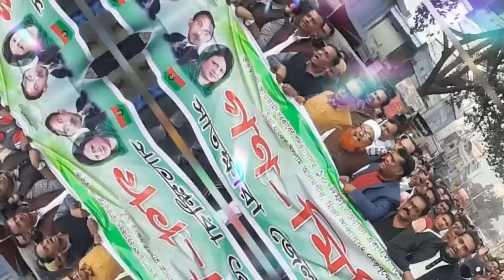তফসিল ঘোষণায় ২০০ বাসে আগুন দেওয়ার নির্দেশ দিলো প্রধানমন্ত্রী।BNP News। police।Election। AwamilLeague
তফসিল ঘোষণায় ২০০ বাসে আগুন দেওয়ার নির্দেশ দিলো প্রধানমন্ত্রী | তফসিল ঘোষণার পর বিএনপি জামায়াতের তান্ডব | নির্বাচনের আতংকে সিইসি ইসি। আ'লীগ নেতারা নেত্রীদের নিছানায় ডাকে | মুখ খুললো মহিলা নেত্রী |ফেঁসে গেল জয়। প্রধানমন্ত্রীর উপর ক্ষেপেছে সেনাবাহিনী | দেখা মাত্রই বিএনপিকে গুলি করার নির্দেশ | নির্বাচন নিয়ে প্রধানমন্ত্রী | বিএনপিকে দমন করার ষড়যন্ত্র করছে পুলিশ আওয়ামীলীগ।আল-জাজিরার বিশেষ অনুসন্ধানী প্রতিবেদনে ভয়াবহ তথ্য ফাঁস | বিএনপির অবরোধ ভাং চাল করতে রুহুল কবির রিজভীর বাসায় ডিবির হানা | ডিবি হারুনকে হুমকি সেনাবাহিনীর | বিএনপির অবরোধ নিয়ে পুলিশের ষড়যন্ত্র ফাঁস | পুলিশের উপর একশান নিবে সেনাবাহিনী | বিএনপি জামায়াত চরমণায়ের  কঠিন হুশিয়ারি | ব্রাহ্মণবাড়িয়া নৌকায় প্রকাশ্যে সিল মারার ভিডিও ভাইরাল। ব্যালট ছিঁড়ছেন প্রিসাইডিং কর্মকর্তা, নৌকায় সিল মারছেন সমর্থকরা | এইমাত্র! তত্ত্ববধায়ক সরকার  নিয়ে চুড়ান্ত সিদ্ধান্ত জানলো যুক্তরাষ্ট্র | ফেঁসে গেল প্রধানমন্ত্রী | পালাচ্ছে প্রধানমন্ত্রীসহ ২৭ জন এমপি মন্ত্রী | শেখ হাসিনা নির্বাচন করতে পারবে না | প্রধানমন্ত্রীকে অবৈধ বললো রাষ্ট্রপতি | নির্বাচন সুষ্ঠু হবেনা বললো সিইসি ও রাষ্ট্রপতি শাহাবুদ্দিন চুপ্পু | প্রধান নির্বাচন কমিশনারের সাথে রাষ্ট্রপতির বৈঠক। তত্ত্ববধায়ক সরকার নিয়ে একি বললো রাষ্ট্রপতি | ক্ষেপেছে ওবায়দুল কাদের | পুলিশের উপর ক্ষেপে গেলেন সেনাপ্রধান | বিএনপি নেতাদের মুক্তি দিতে ৮ দেশের নির্দেশ | রিমান্ডে মির্জা ফখরুলের বক্তব্য ভাইরাল | এইমাত্র মার্কিন রাষ্ট্রদূত পিটার হাসের উপর হা'মলা | ক্ষেপেছে যুক্তরাষ্ট্র | অবরোধে আ.লীগ ও পুলিশকে পেটাচ্ছে জামাত বিএনপি | অবরোধে টেকাতে গিয়ে বিএনপির দৌড়ানি খেল আ'লীগ। সুর পালটে গেছে পুলিশের । কঠিন বিপদে পরলো প্রধানমন্ত্রী। যুক্তরাষ্ট্র থেকে হুমকি । BNP Somabesh। AwamilLeague | Police |Jamaat । BD Election | BNP News | BD VlP News | America।muhammad shahabuddin chuppu।AL Jazeera English